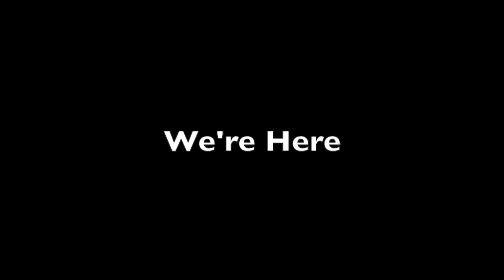Arkadelphia @ Pea Ridge Semifinals 2017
Game was on December 1, 2017

Motivational Videos: Hoosiers and PJ Fleck